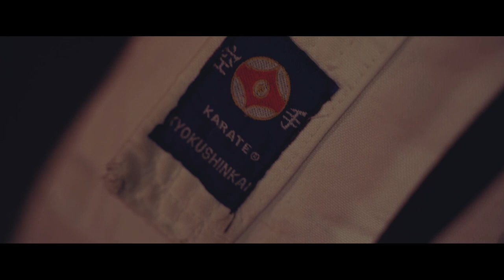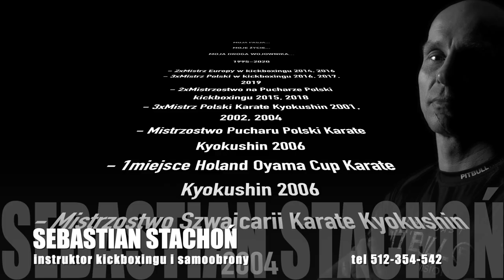Kickboxing🔥MMA🔥Motywacja🔥Stachoń Fight Team🔥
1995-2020-Moja pasja. moje zycie. moja droga wojownika...